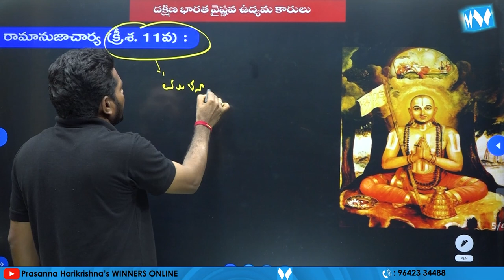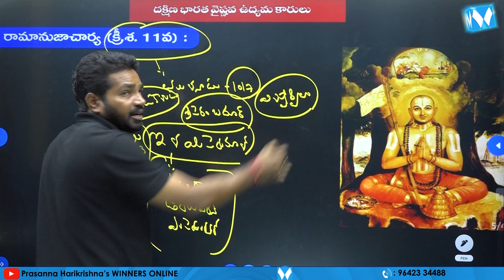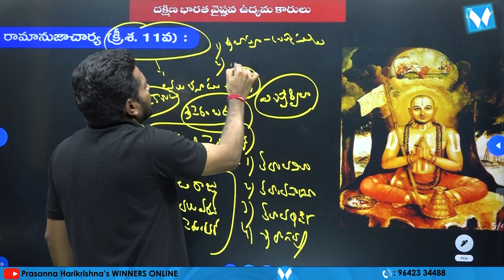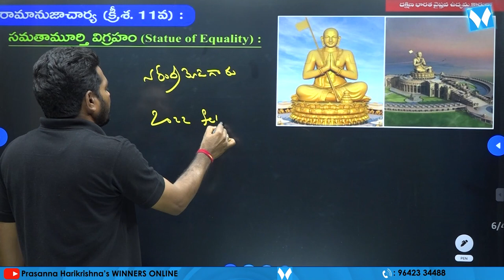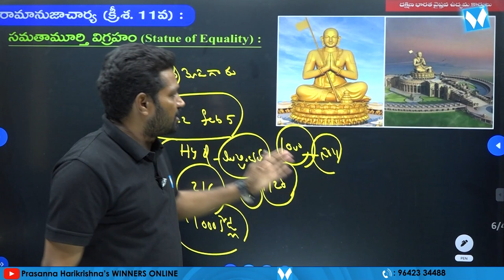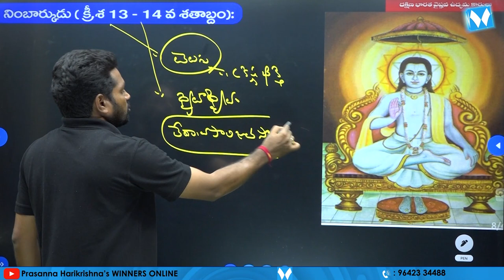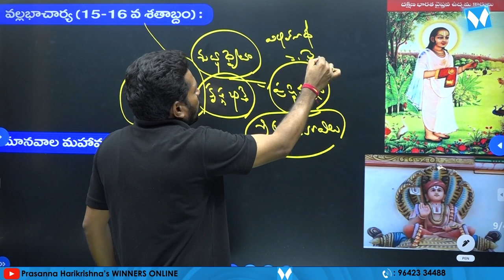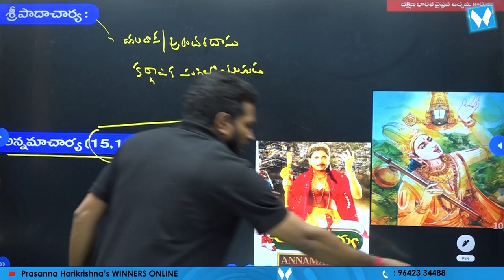Sri Ramanujacharya | INDIAN HISTORY CLASSES | WINNERS ONLINE